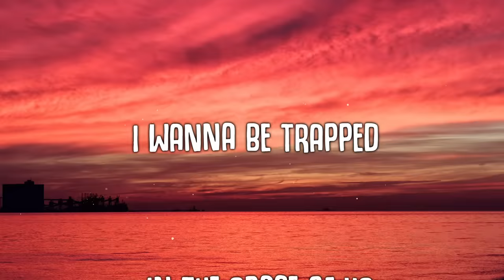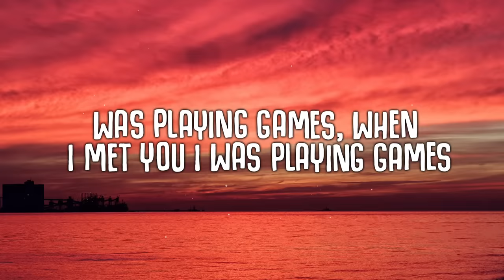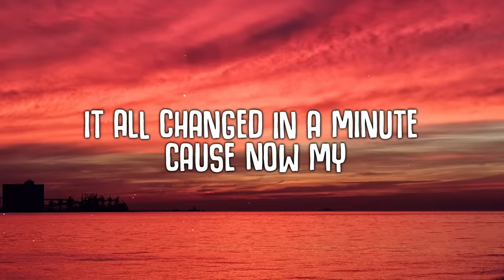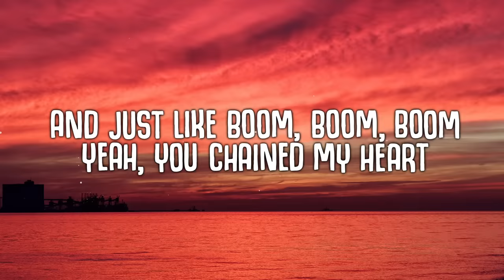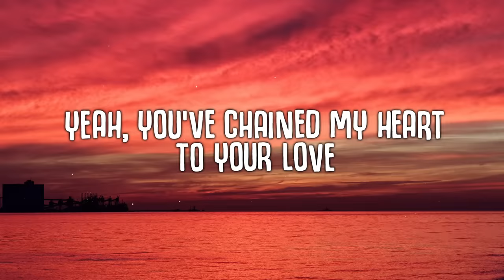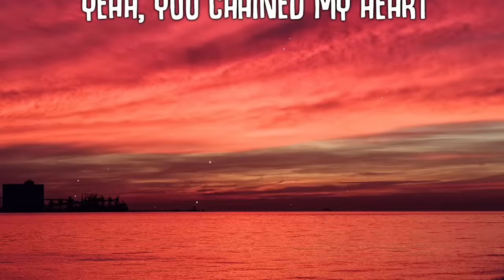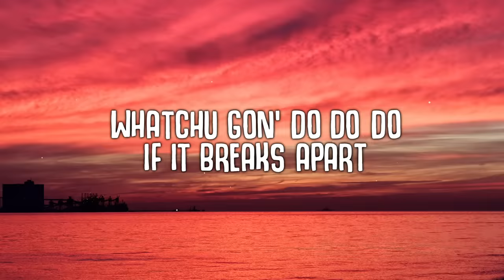Topic, Bebe Rexha - Chain My Heart (Lyrics)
🎤  Lyrics:
Boom boom dudu, boom boom dudududu

VERS 1:
you call my name, I feel better when you call my name
Let’s just lay here together
we’ll never change, I keep wishing that we’ll never change
Let’s just stay here forever

PRE:
I’ve been in a high but I felt so low
Cut me like a knife, and I did not know
Never going back to the way I was
I wanna be trapped in the space of us
now you got me

HOOK:
And just like boom, boom, boom
yeah, you chained my heart
to your love
Whatchu gon’ do do do
if it breaks apart
yeah, you’ve chained my heart
to your love
and just like

POST:
Chained my heart
to your love

VERS 2:
Was playing games, when I met you I was playing games
It all changed in a minute
cause now my
heart is chained, and I’m freer now my heart is chained
with your love living in it

HOOK:
to your love
to your love
and just like

HOOK:
to your love
to your love